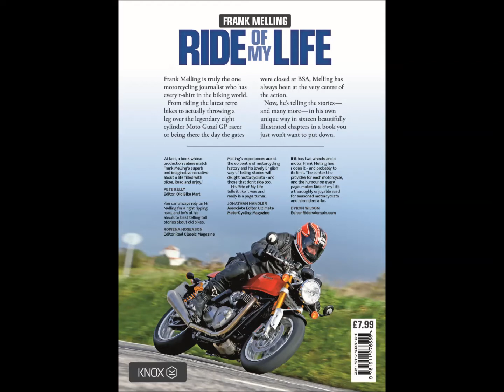Barry Sheene RG500 runing at Stafford Classic Bike Show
Barry Sheene's two works Suzuki RG500s were run up in the paddock at October's Classic Bike Show. They were awesome!